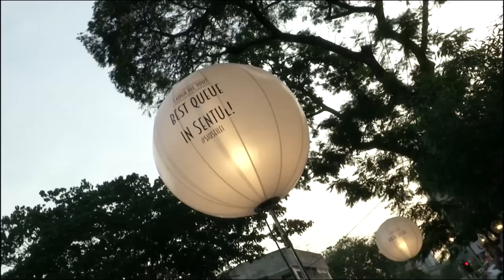Laugh Die You Highlights (May, 2015)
Here's our highlights from the first ever laugh die you which has happened on the May 2015 at HGH, Sentul.
Guaranteed to tickle your funny bones.
Good news!
Laugh Die You TWO is coming up on 1st & 2nd October 2015!

For those that love to enjoy a night of comedy, purchase your tickets NOW